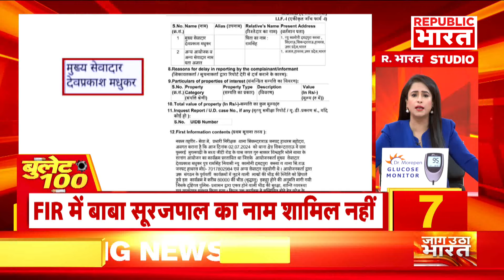Bullet 100 News: बुलेट की रफ्तार में देखिये आज की बड़ी खबरें | R Bharat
उत्तर प्रदेश के हाथरस जिले के सिकंदराराऊ कस्बे के फुलरई गांव में मंगलवार को बड़ा हादसा हो गया। यहां साकार हरि बाबा का सत्संग चल रहा था। सत्संग समाप्त होने के बाद यहां से जैसे भी भीड़ निकलना शुरू हुई तो भगदड़ मच गई। भगदड़ में अब तक 116 लोगों की मौत की खबर है। हालांकि यह आंकड़ा अभी बढ़ता जा रहा है।